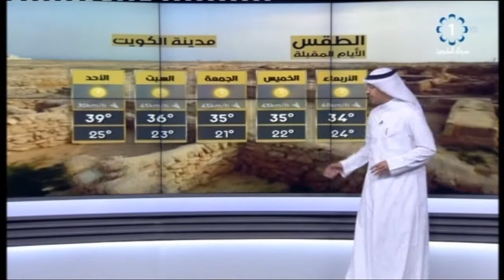انخفاض تدريجي فى درجات الحرارة